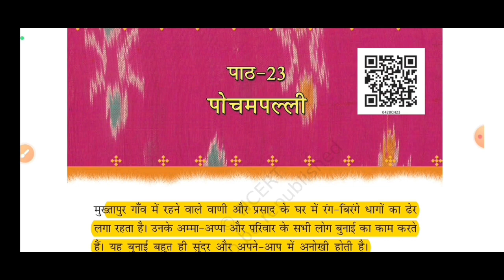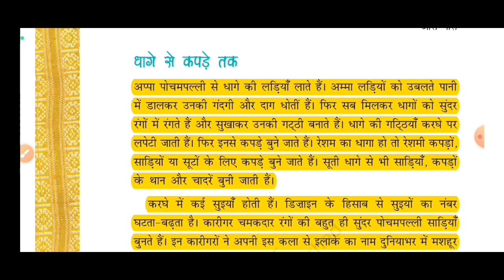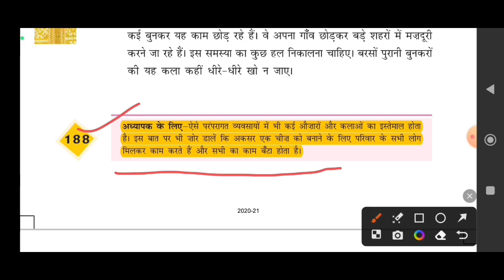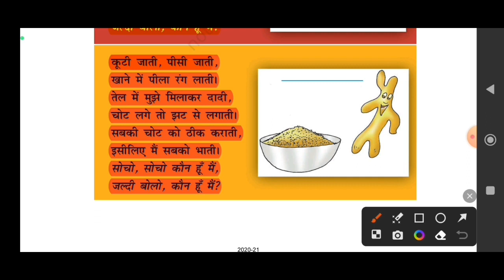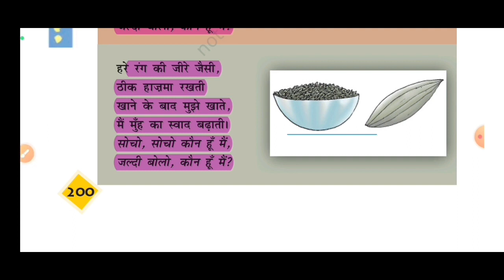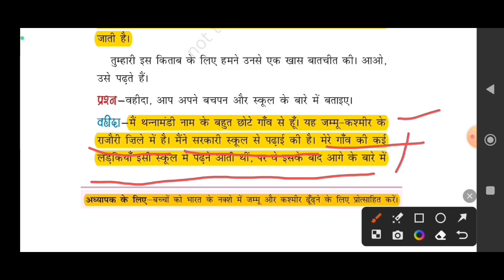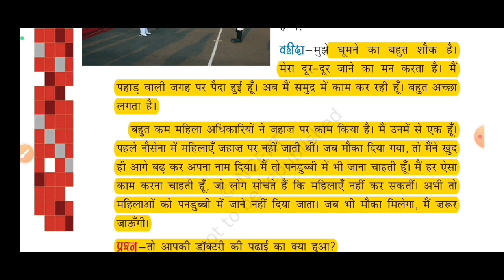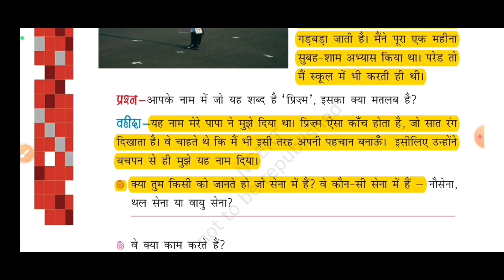CTET Dec 2023 | CTET EVS Classes | NCERT EVS Class| EVS for CTET December 2023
CTET Dec 2023 | CTET EVS Classes | CLASS - 01 | NCERT EVS Class| EVS for CTET December 2023

CTET-2023 पर्यावरण अध्यन(EVS) || NCERT Ch - 1,2 &3 (Class -3rd) संपूर्ण NCERT का निचोड़!

your queries-

ctetevsncertclass ctetevsncertclass345 ctetevsncertclass345inenglish ctetevsncertclass3 evsncertctetmarathonclass evsncertnotesforctetclass345byhimanshisingh evsncertnotesforctetclass345inenglish evsncertnotesforctetclass5 evsncertnotesforctetclass3 ctetevsncertclassand ctetevsclass ctetevsclass1bysachinsir ctetevsclassbyhimanshisingh ctetevsclass2byhimanshisingh ctetevsclassbyviveksir ctetevsclassplaylist ctetevsclasschandrainstitute ctetevsclass4byhimanshisingh2022 ctetevsclassbyashishsir ctetevsclass1 ctetevsclassesbyexampur ctetevsclassesinhindi ctetevsclasssachinsir ctetevsclassbysolankisir ctetevsclass3 ctetevsclassbyankitsir ctetevsclasssachinacademy ctetevsclassand ctetevsclass1byhimanshisingh ctetevsclassbysachinsir ctetevsclass3byhimanshisingh ctetevsclassbylokeshsir ctetevsclassbyrojgarwithankit ctetevsclass5byhimanshisingh2022

Ctet evs class 2023 by sachin sir
Ctet evs class 2023 by dk gupta
Ctet evs class 2023 by lokesh sir
Ctet evs class 2023 by solanki sir

ctet exam 2023
Ctet 2023
ncert evs for ctet in hindi
Evs for ctet 2023
Ctet evs ncert class 3 4 5
Ctet december exam 2023
Evs for ctet december 2023